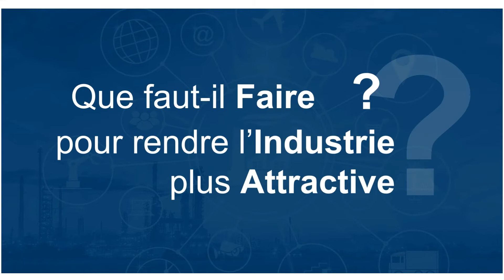3 VISIONS DE L'INDUSTRIE DEMAIN